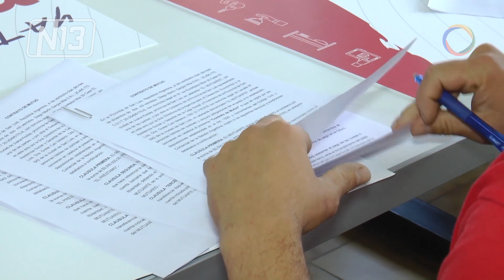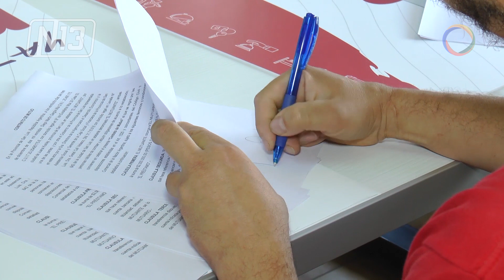Créditos blandos a prestadores turísticos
🔴 Este miércoles, se concretó la entrega de los primeros 13 créditos blandos a prestadores de servicios turísticos de diferentes partes de la provincia. En esta primera etapa son aproximadamente 19 millones de pesos, que serán de enorme ayuda para el sector.